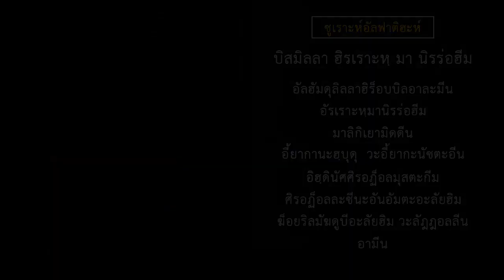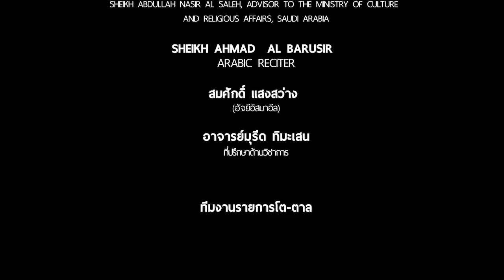AH 1391 ฝึกละหมาดศุบฮิ (ก่อนตะวันขึ้น)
ขอขอบคุณคลิปจาก : ทีมงานโต-ตาล
คลิปฝึกละหมาด
สำหรับผู้ที่สนใจในอิสลาม (มุอัลลัฟ) มุสลิมใหม่

เพื่อใช้ศึกษาขั้นตอนการละหมาดแบบฉบับเริ่มต้น
ง่าย สะดวก สามารถดู และเริ่มปฎิบัติได้ทันที

ถ่ายทำโดย : ทีมงานโต-ตาล
ให้เสียงโดย : เชคอาหมัด อัลบารอซิร์
ตรวจทานโดย : อ.มุรีด ทิมะเสน นักวิชาการอิสลาม